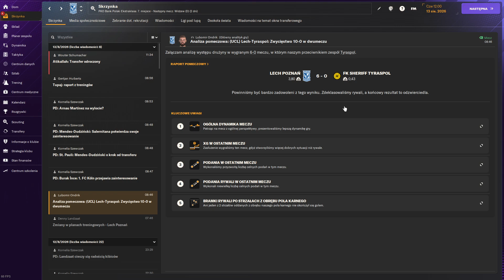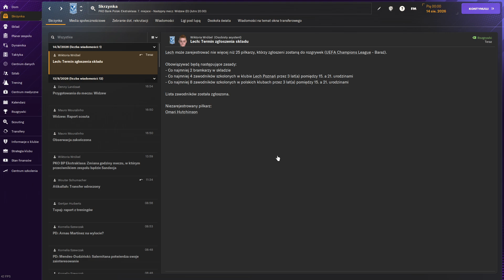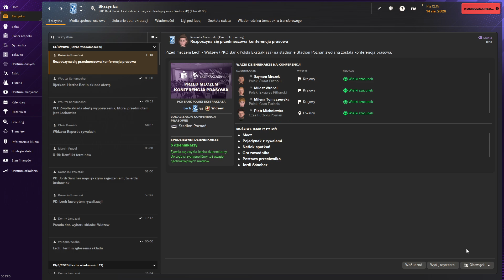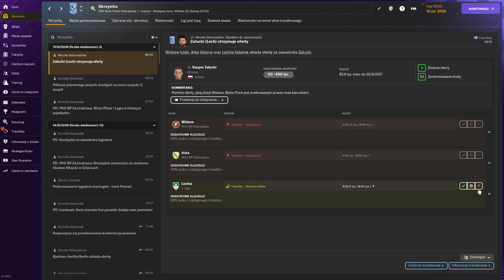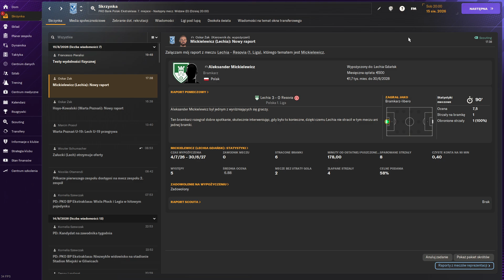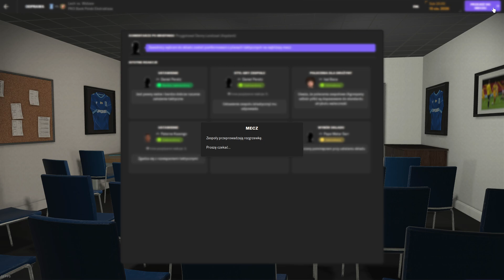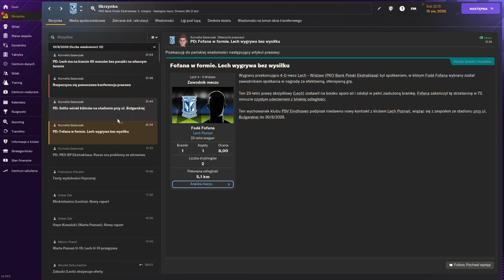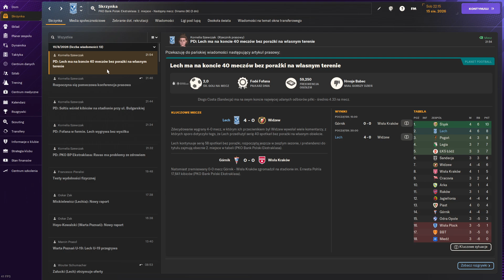Football Manager 2024 Lech Poznan (New save. Real names clubs) #123 No commentary